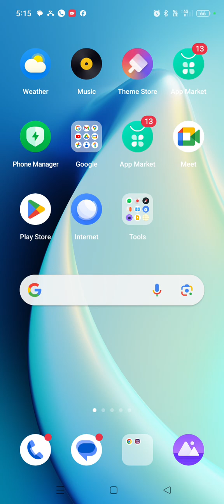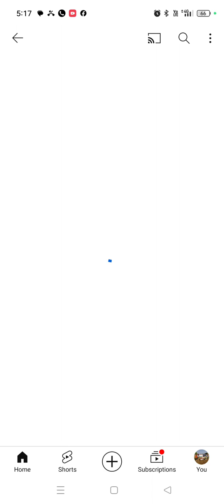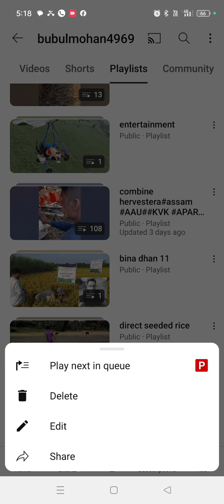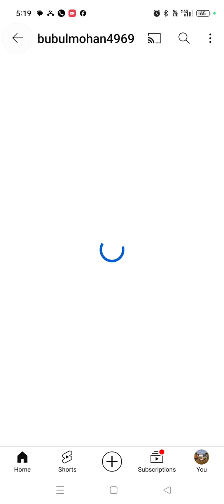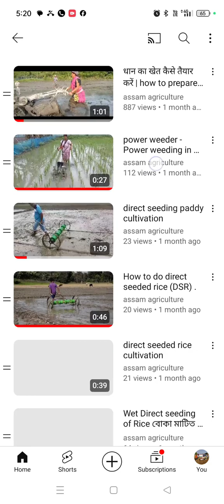how to check playlist in YouTube ইউিউবত playlist কেনেকৈ check কৰে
Watch my video on @assam agriculture how to check playlist in YouTube ইউিউবত playlist কেনেকৈ check কৰে ‎@assam127